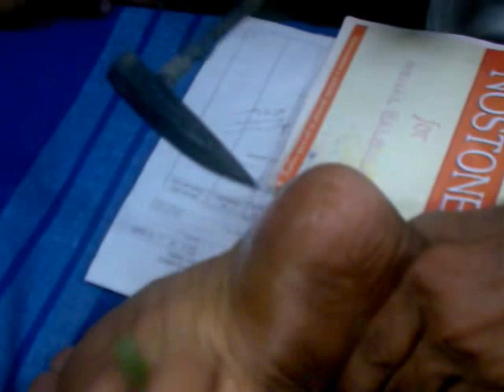Ayurvedic procedure to treat plantaris faciaitis with "Agnikarma"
"Agnikarama" Ayurvedic method to treat Plantaris faciaitis.

Shalyathanthra is one of the eight branches of Ayurveda. It is the Ancient Surgery.
Shalyathanthra propounded by Acharya Susrutha.
He explained about ancient surgical methods in his own treatise called  Susrutha Samhitha . He is believed to be the Father of Surgery.
Here in this video showing the Padha daha method of Ayurveda treatment.